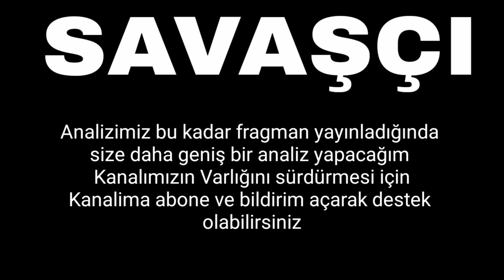Savaşçı 92.Bölüm Fragmanı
Dizi ile ilgili düşüncelerinizi mutlaka paylaşınız.
Savaşçı dizisiniz çok sevenler yorumlara yazmayı unutmasın! Savaşçı her pazar 20.00 da Fox TV de.

Savaşçı 92
Savaşçı 92 bölüm
Savaşçı Kopuz Albay
Savaşçı Bozok
Savaşçı Haydar
Savaşçı Çiğdem